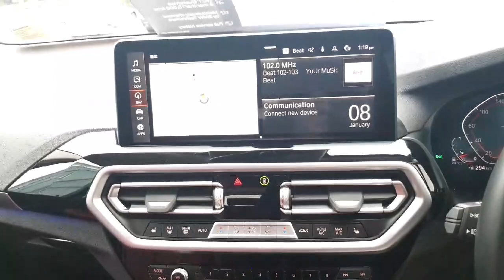221D9115 - 2022 BMW X3 xDrive20d xLine RefId: 413520